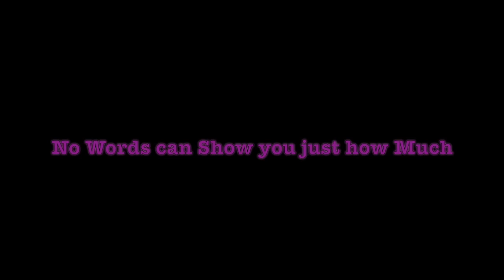bush 2016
This video is about bush 2016